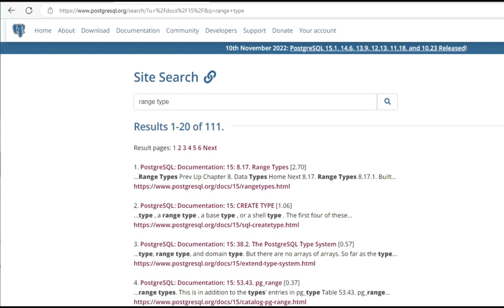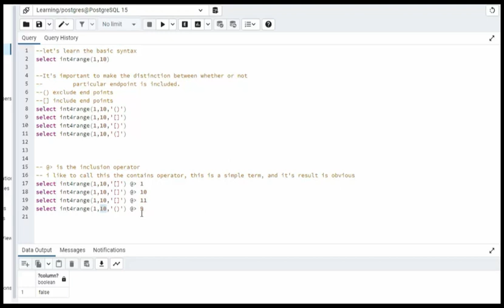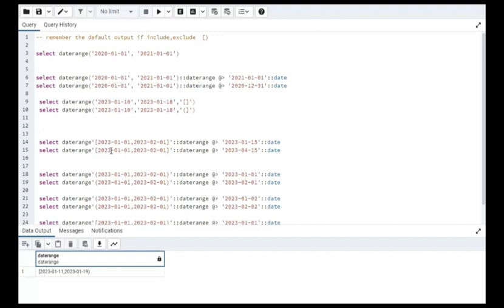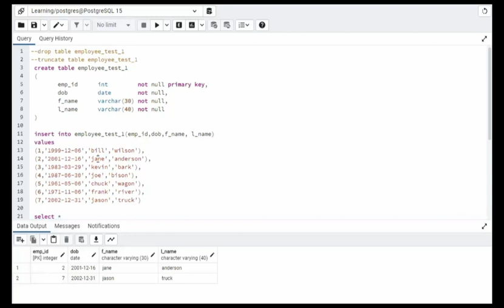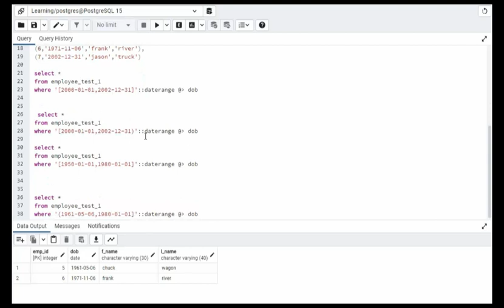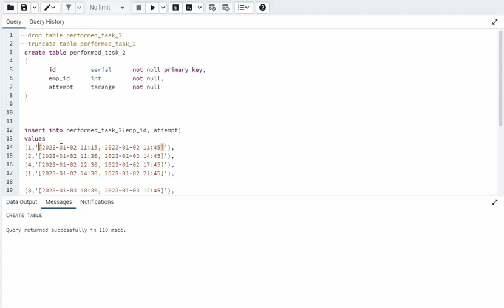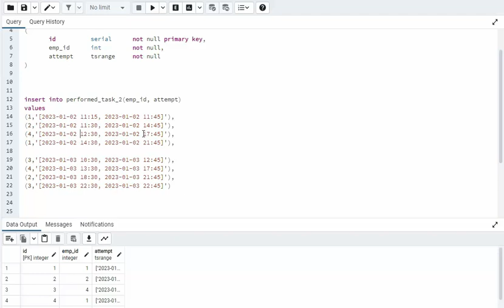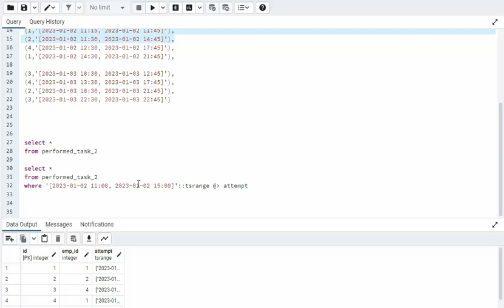PostgreSQL Range Type. Learn how to Query and store range data.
A range type datatype is a type of data that allows for storing a range of values. It can be used to store a range of numbers, dates, or other types of data. For example, you could use a range type to store a range of dates representing a period of time, such as "January 1, 2020 to December 31, 2020" or a range of ages, such as "18 to 25".

When working with data, it is common to need to find and analyze specific ranges of values. With a range type datatype, it is easy to filter and query data based on these ranges. For example, if you had a table with a range type column that represented a date range, you could easily find all the records that fall within a specific date range, or find all the records that overlap with a given date range.

In addition, range type datatype can provide a better performance in certain scenarios and can simplify the database design. It can help to reduce the number of tables and columns needed to store and query data. It also provides a way to handle complex data types, like time and date ranges, which can be difficult to work with using traditional data types.

00:00 Hey Team
00:16 Github URL for this video
00:21 URL for Documentation from  Postgresql
00:27 - Basic Syntax
03:45 - RangeType - DateRange
06:15 - Insert into table and DataRange Query
07:30 - TsRange example, create table, insert and query
10:11 - Closing Message